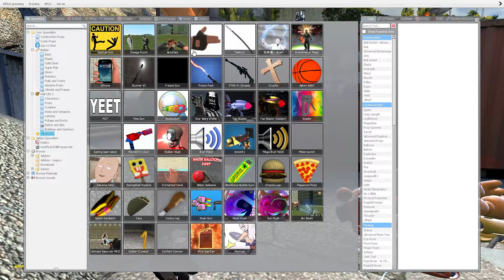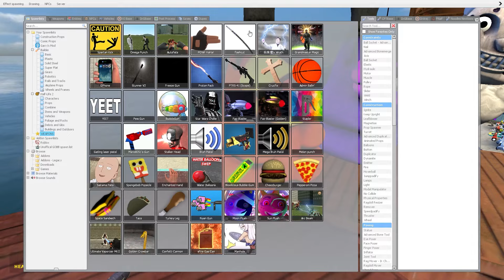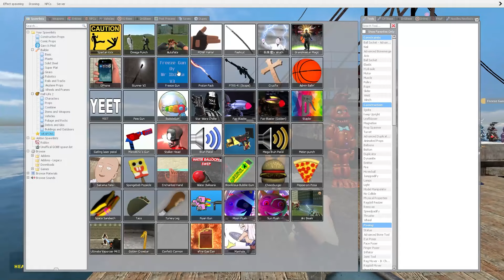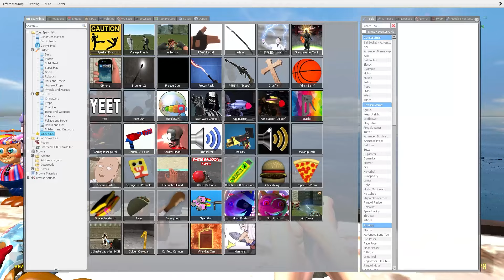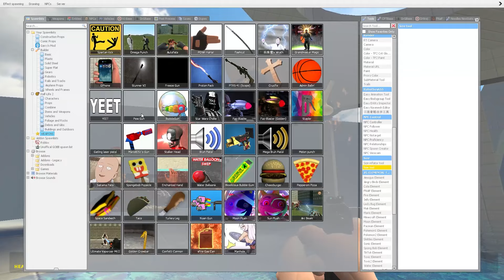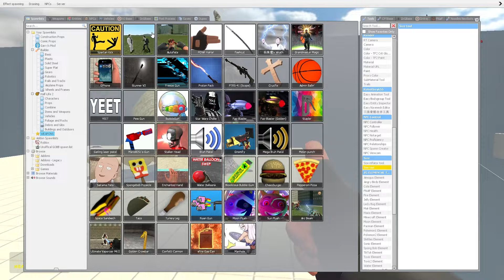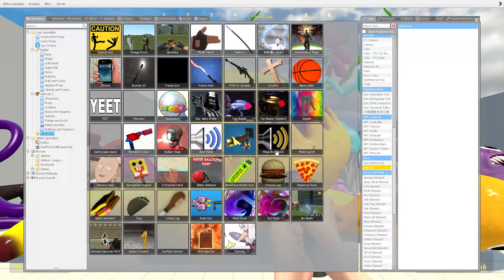NEW SPARTAN GLAMROCK ANIMATRONICS & ALL GARTEN OF BANBAN 3 FAMILY HYPER KICKING in Garry's Mod!